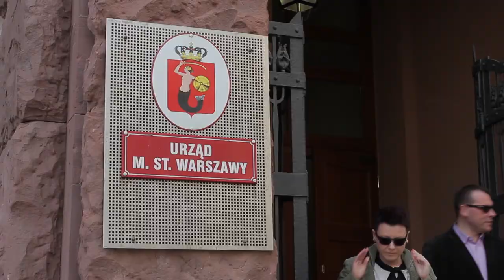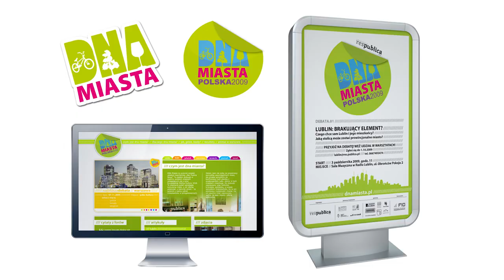W Skali Miasta odc.1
W Skali Miasta to program, w którym prezentowane będą najciekawsze inicjatywy tworzące miejski krajobraz. W pierwszym odcinku Artur Celiński (ResPublica) opowiada o prawu obywatela do miasta.

Realizacja:
redaktor: Karolina Pura
operator: Paweł Paczkowski, Blanka Pawlikowska,
współpraca: Artur Dusza